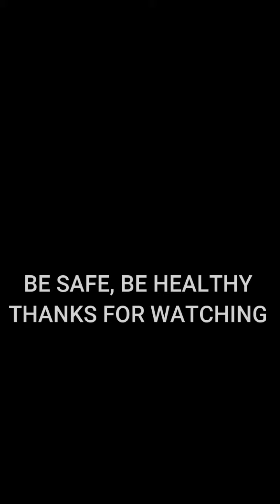SOCIAL AWARENESS COVID 19